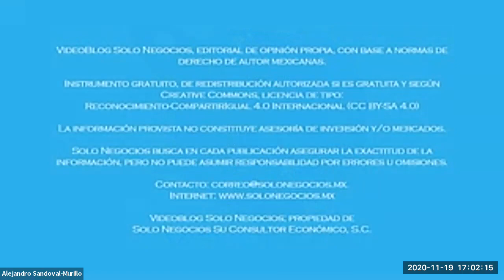[SNR] Solo Negocios Radio del 19 de noviembre de 2020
Tema: ExpoYoutech y el Estudio de la Ciencia.